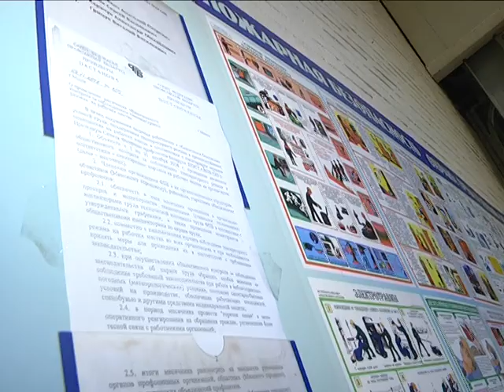2018-12-06 г. Брест. ФПБ: мониторинг соблюдения температурного режима. Новости на Буг-ТВ.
ФПБ: мониторинг соблюдения температурного режима на предприятиях.
Технические инспекторы труда Федерации профсоюзов Беларуси в период с 1 по 30 декабря проверяют соблюдение температурного режима на предприятиях. Мониторинги носят регулярный характер, сегодня они охватили всю страну. Накануне в Бресте с рабочим визитом находился главный технический инспектор республиканского комитета Белорусского профсоюза работников строительства и промышленности строительных материалов Геннадий Бердников. Эксперт проверил предприятие «Брестжилстрой». Выявлены ли недочёты, расскажем прямо сейчас.